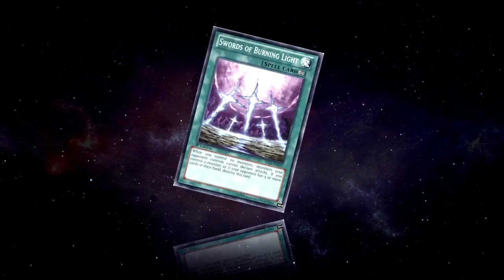[Yu-Gi-Oh! Duel Links] Ghostricks | Psychics w/ Armored Axon Kicker | King of Games